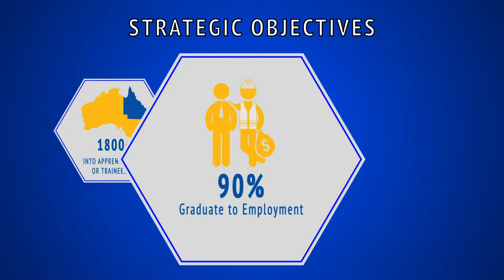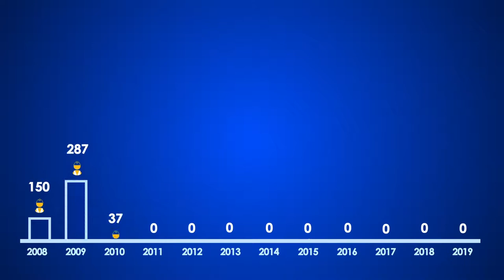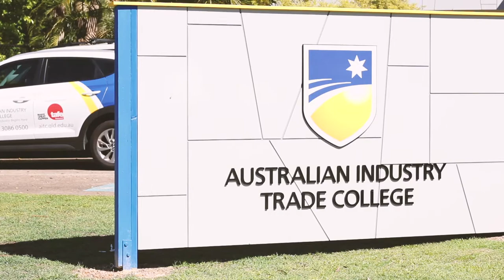Introduction to the Australian Industry Trade College AITC-Chairman's message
An Introduction to the Australian Industry Trade College. Transforming Senior School Education in Australia
- Evidence of Success